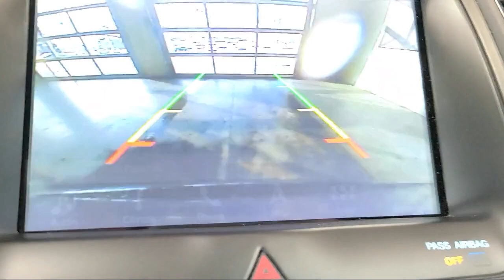2018 Ford Taurus SEL White Bear Lake Vadnais Heights Saint Paul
2018 Ford Taurus SEL Stock Number: P30016A Vin:1FAHP2H80JG136535.